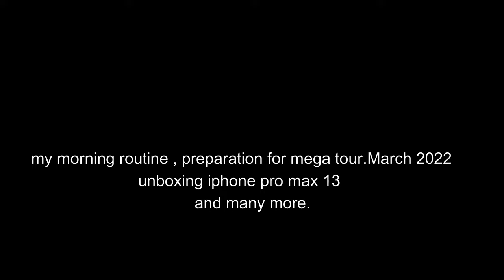iphone pro max 13 unboxing and many more by peace on u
preparation before mega tour march 2022